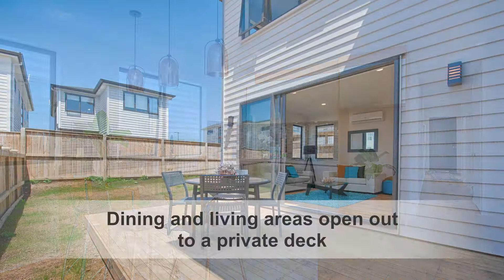45 Greenfinch Rd